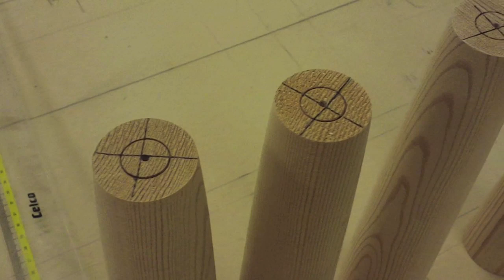retro coffee table Part 1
Project 3 for 2014. This will test my students endurance and accuracy. This one is made from macrocarpa,Black marie,and the legs are oregon.